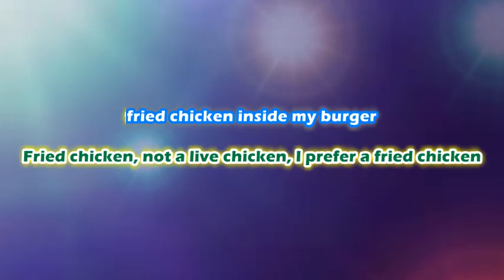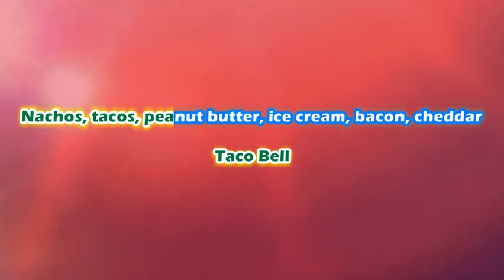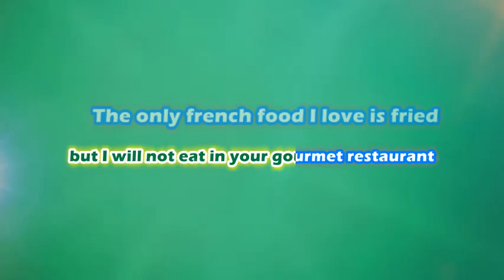Les Jones - Burger KARAOKE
Version instrumentale du tube de l'année de Mister V et de ses acolytes, Vincent Tirel et Freddy Gladieux. Cette version agrémentera vos soirées karaoké entre amis pas trop proches, même lorsque vous disposez d'une culture musicale se résumant à Drill et Lo-Fi.

Fried chicken...

Paroles:

Le fromage, hum
Can I get some burger, with some peanut butter?
Do you think it's better, with a Dr. Pepper?
Can I get some turkey? I need more proteins
Can I get some whisky, I could drink a fountain
Baby, I'm still hungry, since this morning I need, bacon, cheese and paincakes
Fried chicken, not a live chicken, I prefer a fried chicken, fried chicken inside my burger
Not a raw chicken, because I love fried chicken, fried chicken
Baby, I just love the taste of the chicken wings
I don't want a candy, I want beef, chips, ribs and burgers
Vegan people hate me, because I love cheesecakes and burgers
I'm American, so you can blame me, but I will not eat in your gourmet restaurant
Mac & cheese, pizza, donut, waffle, Coca Cola, bretzel, Taco Bell
Nachos, tacos, peanut butter, ice cream, bacon, cheddar, fried cheddar
The only french food I love is fried
I bring you to Burger King tonight
We taking Sundaes from McDonalds
Tomorrow we'll make it of Five Guys

Logiciel de montage: YouTube Movie Maker (Gratuit)